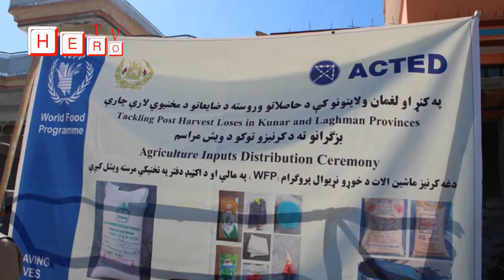You can watch Hero TV in all provinces and all countries of the world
د لغمان کرنې او مالدارۍ ریاست له لوري ددې ولایت ۳۰۰ بزګرو سره دغنمو اصلاح شوي تخم، سرې او ۲۵۰ کورنیو سره د باغچو وسایلو او د سبزیجاتو د تخمونو وېش ترسره شوو.
 دلغمان ولایت دکرنې او مالدارۍ رئیس محمد جمیل خوشحال د معلوماتو له مخې چې نن یې ددې ولایت ۳۰۰ بزګرو سره د خوراک نړیوال پروګرام په مالي د کرنې ریاست په تخنیکي او فني همکارۍ د اکتيد موسیسې له لارې د  غنمو اصلاح شوي تخم او سرې وېش ترسره کړ.
نوموړی وایې په دغې توضیع کې هر بزګر ته ۵۰ کیلو ګرامه دغنمو اصلاح شوی تخم، ۱۰۰ کیلو یوریا سره، ۵۰ کیلو توره سره شامله وه.
خوشحال وایې دغه راز یې له ۲۵۰ کورنیو سره دکورنیو باغچو په موخه د کرکیلې وسایل او د سبزیجاتو ځینې اصلاح شوي تخمونه هم په وړیا ډول مرسته ترسره کړه.
د کرنې رئیس وایې دیادو توکو د ویش څخه یې مموخه په لغمان کې دبزګرانو په ځان بسیا کیدو او د کورني اقتصاد پیاوړتیا ده.